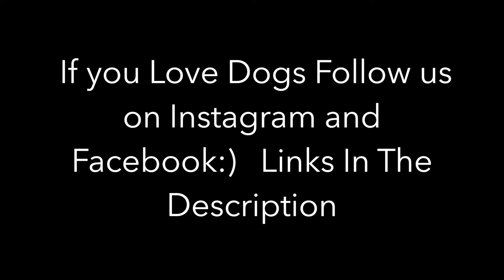Doberman Pinscher Puppy vs German Shepherd Play Fighting